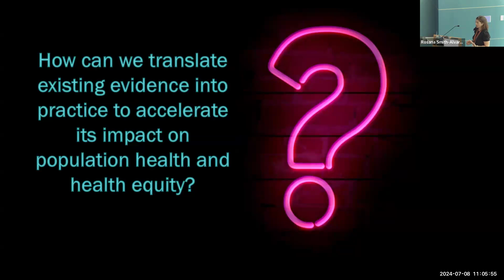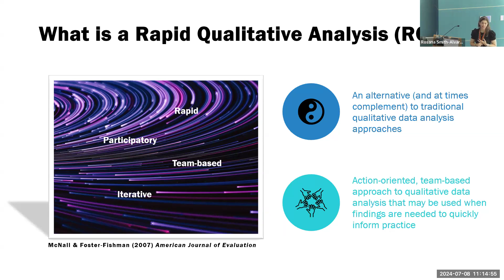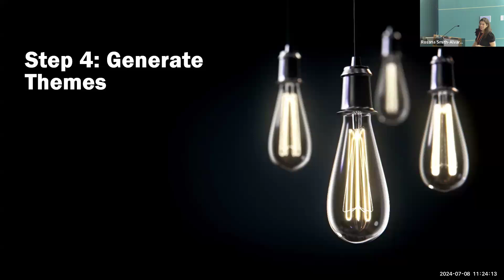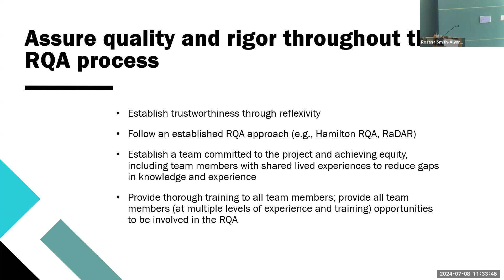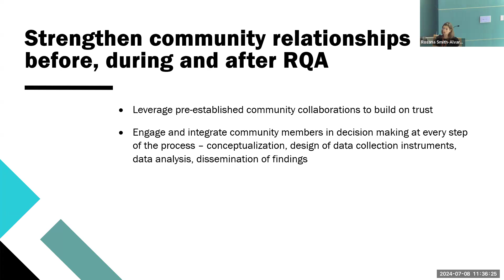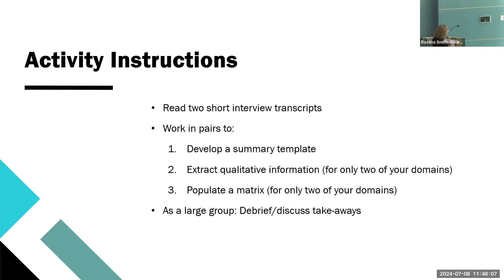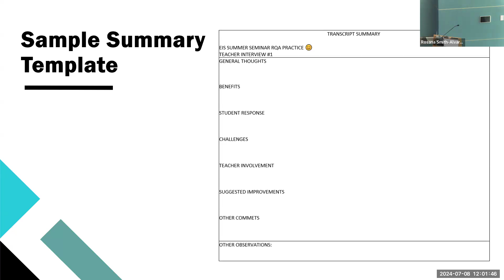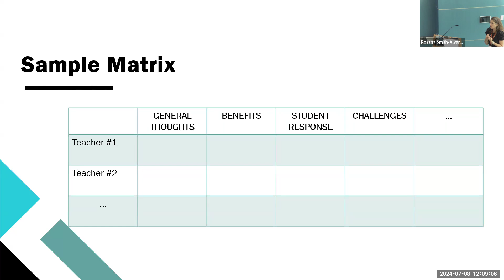Rapid Qualitative Research in Implementation Science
Sara St. George, PhD., is a behavioral scientist and licensed psychologist trained in clinical-community psychology, health psychology, behavioral medicine, prevention science, and public health. She directs the Health
eLifestyles Lab, which is dedicated to promoting health, preventing chronic disease, and fostering positive relationships among Hispanic/Latino families by developing, evaluating, and disseminating evidence-based multigenerational digital lifestyle interventions. Dr. St. George is currently developing two family-based digital lifestyle interventions to promote a healthy weight and increase physical activity/healthy eating among Hispanic parents and adolescents as well as Hispanic female survivors of breast and gynecological cancers and their families. Dr. St. George is also the lead qualitative/mixed methodologist on various studies that aim to adapt preventive interventions to address youth mental health issues.